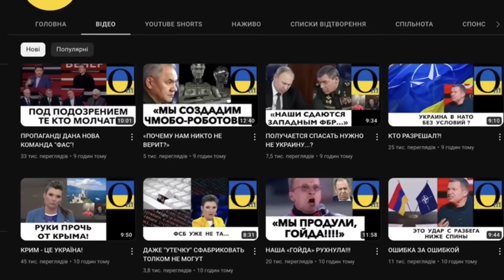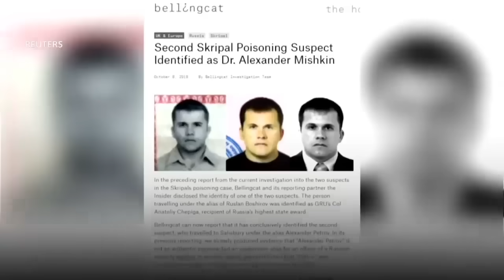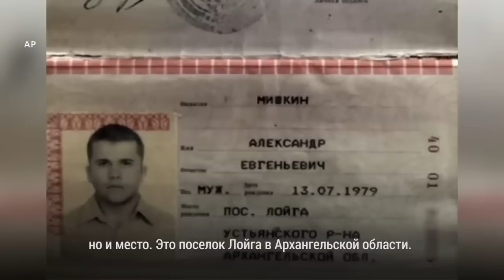«ЗАПАД ДОЖМЁТ НАС ДО КОНЦА!»